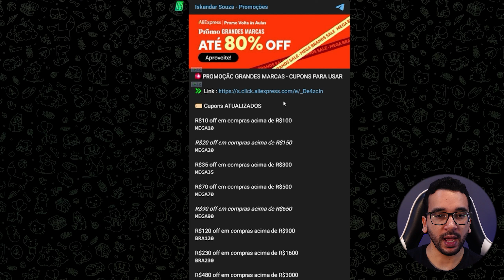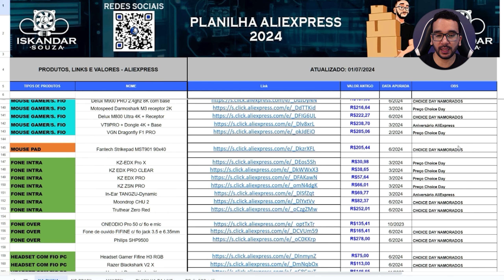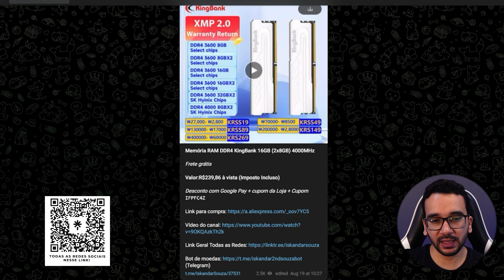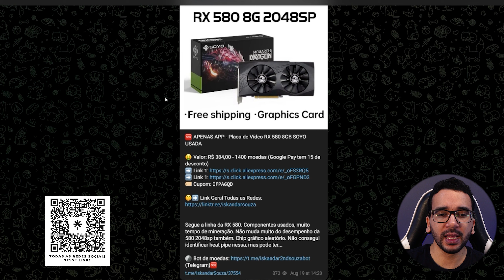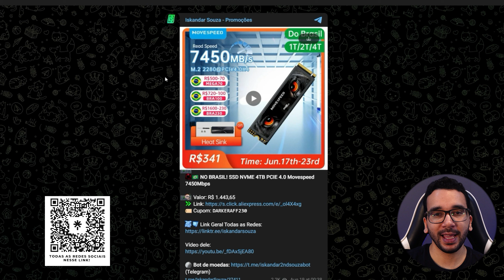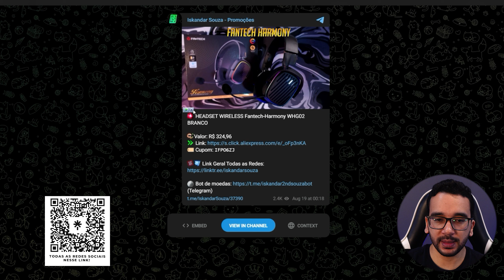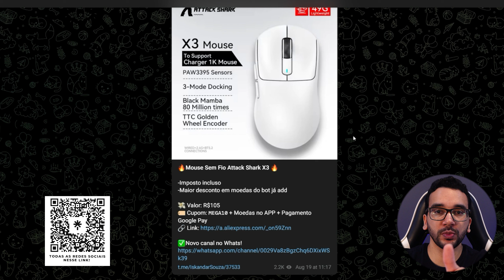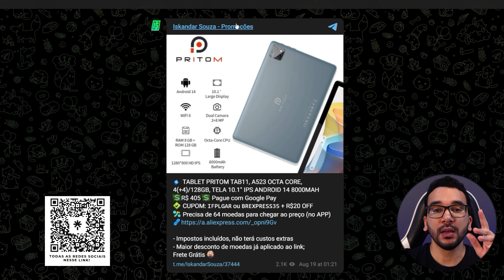PROMOÇÃO MATADORA! AliExpress liberou MUITOS Cupons e Descontos! COMPRE TUDO o que QUISER!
Essa promoção nos dá muitos descontos e vários produtos estão com bons preços!
EXCLUSIVO
R$ 12 OFF em R$ 144
IFPH0FT
R$ 28 OFF em R$ 287
IFPGAU0
R$ 86 OFF em R$ 862
IFPCLVM